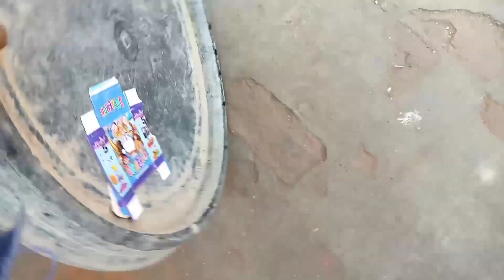Wao First Eggs Pets Vlogs